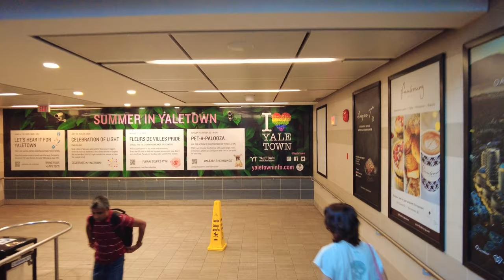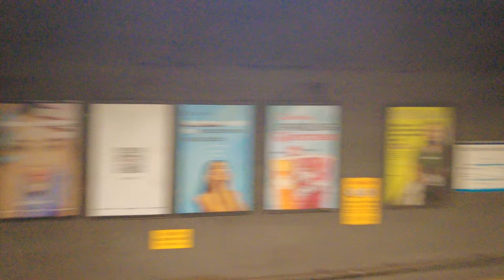Vancouver Walk 🇨🇦 - Central Library | Homer St | Yaletown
Hey Folks, Jerome Forestwood here. This video was recorded at 5:54 pm on August 18, 2023, in Downtown Vancouver, British Columbia, Canada. It was 21 degrees outside on a sunny evening in the city. In this video I walk for 1.7 km, starting at the Central Library of the Vancouver Public Library system, then stroll south-west on Homer, south-east on Davie, north-east on Hamilton, south-east on Nelson, south-west on Mainland, ending my trek at Yaletown-Roundhouse SkyTrain Station.